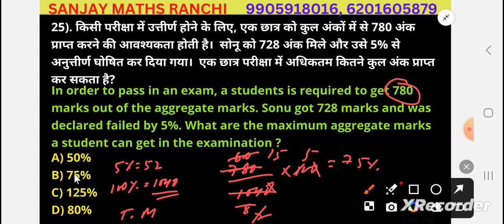Percentage 04#SSC GD& JSSC constable by SANJAY Dir